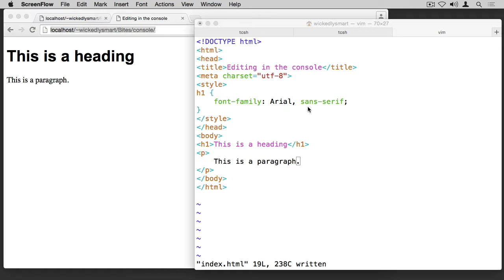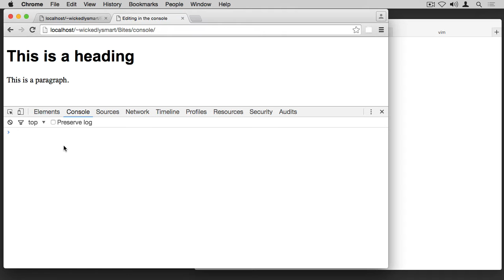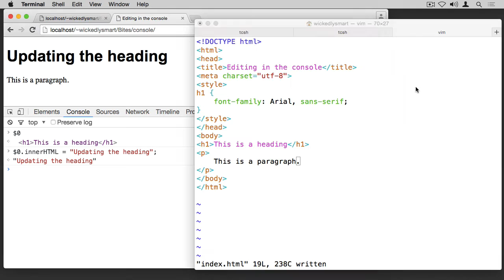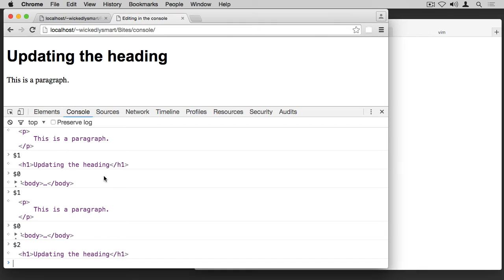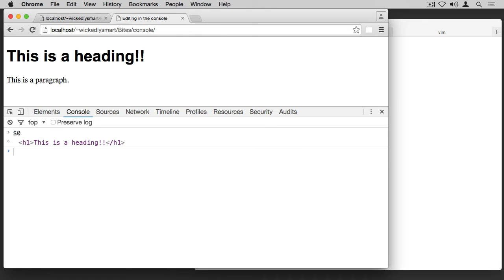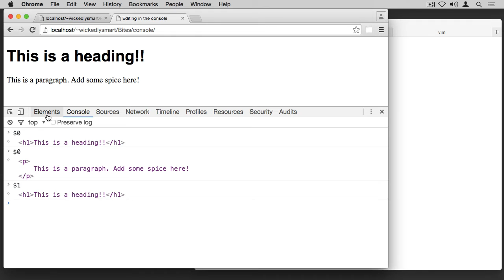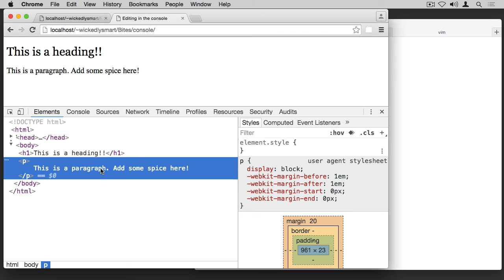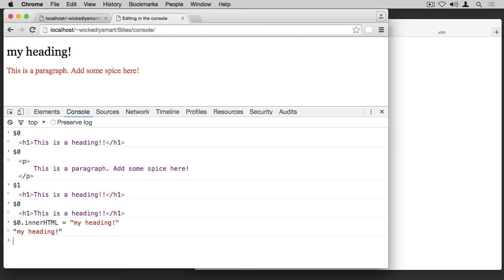Editing in the Chrome Console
Use the Chrome Console to edit your HTML and CSS .